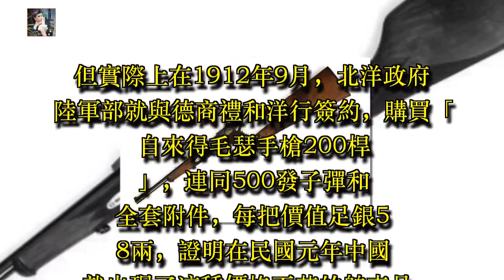駁殼槍 每把價值足銀58兩